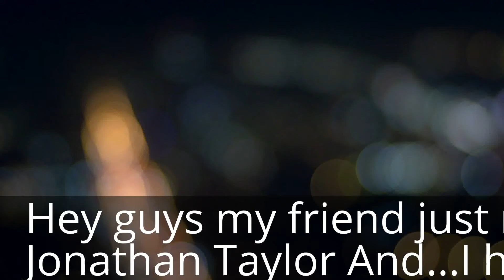New channel i found :)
I JUST HAD TO PLAY THE SONG
DONT JUDGE ME!